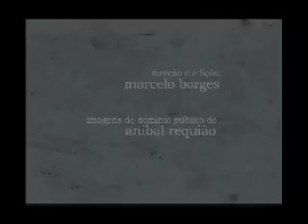sofia - marceloborges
videoclip, music video, curitiba at the end of 19th century